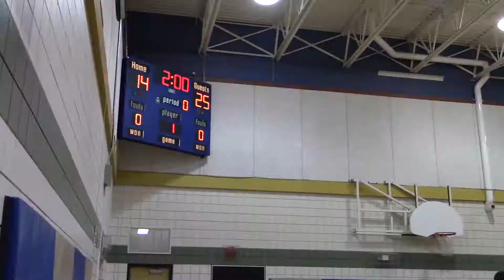2017 Steinbach Christian Flames Varsity Boys Volleyball Zone 13 League vs Green Valley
2017 Steinbach Christian Flames Varsity Boys Volleyball Zone 13 League vs Green Valley